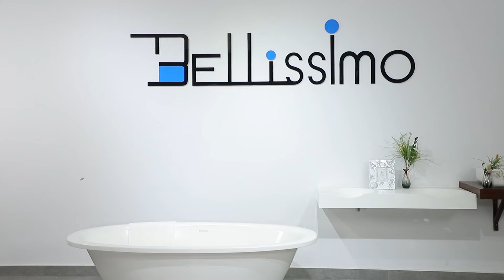Bathtub made of solid surfaces for sale by Bellissimo Bathroom Ware（5）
Solid surface tubs are manufactured very similarly to acrylic tubs. However, as a high-end bathroom appliance, solid surface bathtubs are usually used more in hotels and resorts, while acrylic bathtubs win because of their cost-effectiveness and are often found in economical bathrooms.

Solid surfaces are easy to clean and repair due to their adaptability, longevity and durability, and are less prone to cracking, yellowing and mold than other materials, so they require little maintenance.

In daily use, the solid surface tub is a good way to avoid scratching and peeling.

Most minor scratches can be easily wiped off. Even if you accidentally leave deep marks or scratches, you can repair it by yourself by grinding and polishing. As long as it's not chipped or very difficult, you'll need to spend almost nothing extra on repairs.

Obviously, solid surfaces also do not need excessive cleaning.

With proper maintenance, a high-quality solid-surface bathtub can last for decades. However, if they are abused, they can break down over time.